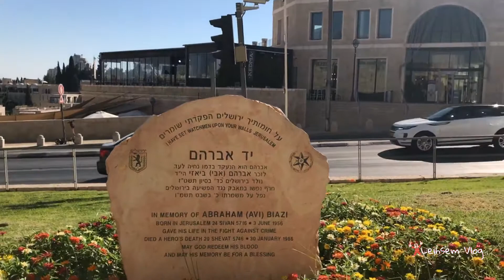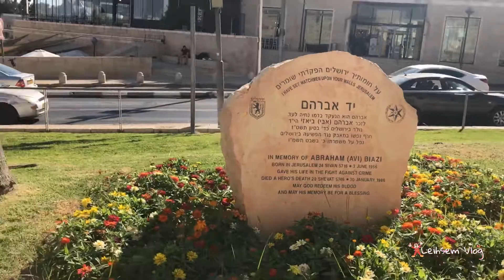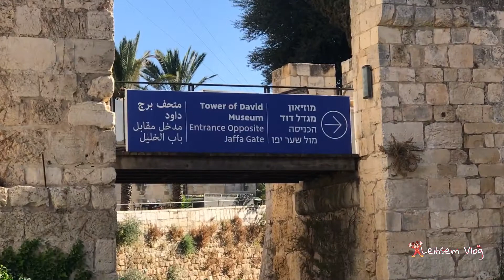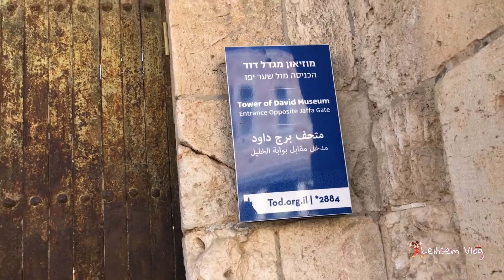Lumang ciudad ng Jerusalem